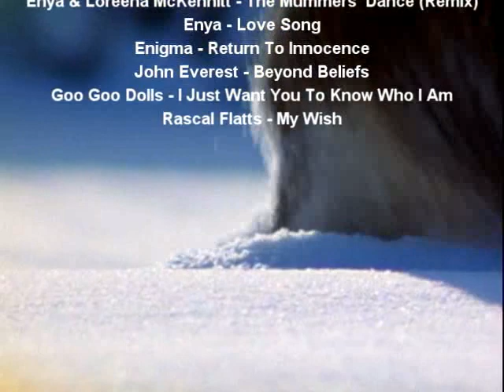Wolves - Tribute, Voice & Aspiration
Humans have doomed the wolf not for what it is, but for what humans deliberately and mistakenly perceive it to be -- the mythological epitome of a savage, ruthless killer -- which is, in reality, no more than the reflected image of humans.

Tribute
Part 1: The Mysterious Wolf
"As wolves, we are often force to remain elusive."

Part 2: Loyal Wolf Family
"Above all, we have utmost love for each other."

Part 3: Wolves Vocalising
"We do not howl at the moon, like many humans think, we howl to communicate."

Voice
Part 4: Killed Fanatically
"Please, stop this hurt."

Part 5: Voice of a Wolf
"Please try to understand us."

Aspiration
Part 6: Give Wolves A Chance
"Let's all hope that we wolves will have a much brighter future."

Interesting facts:
1) Rendering the 3D video-word "Wolf" alone took about 2 hours.
2) A total of 14 individual running videos formed the word "Wolf".
3) Original video is 11:33 in length and had to be cut short.

Honors (30 August 2008)
#79 - Most Discussed (This Week) - Pets & Animals
#29 - Top Favorites (This Week) - Pets & Animals

Honors (23 September 2008)
#84 - Top Favorited (This Month) - Pets & Animals - Global